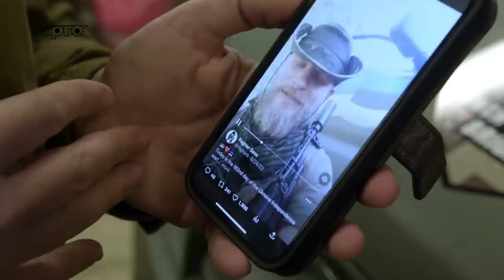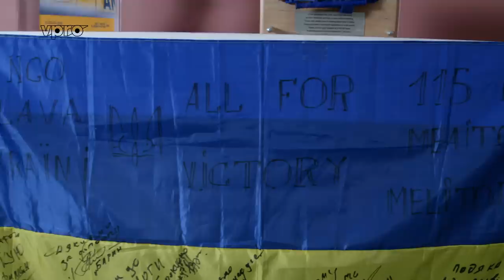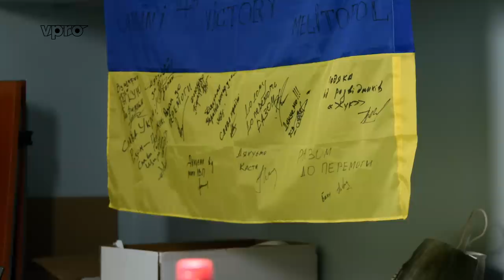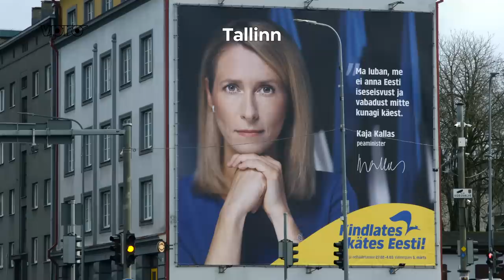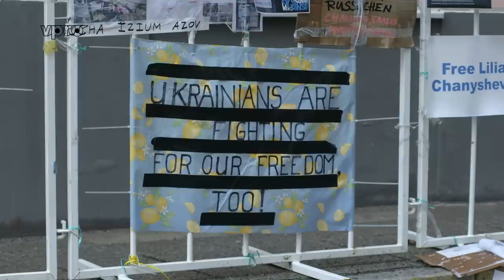Freedom Fighters | VPRO Documentary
The Ukraine war has entered its second year. VPRO Backlight gauges the mood in border country Estonia because, according to Ukrainian President Zelensky, they will be next. What is the war doing to the Baltic States?

Of course, this war is about more than Ukrainian territory: it is an attack on the democratic freedom we Western Europeans take for granted. Thus the Ukrainians and the Baltic States are fighting not only on Ukrainian territory, but on the front lines of the struggle between autocracy and democracy. Their fighting spirit offers food for thought. What if the war soon comes knocking at our borders as well? Are we also prepared to fight for our values and ideals?

Originally broadcasted on 23 March 2023
Directed by: Shuchen Tan